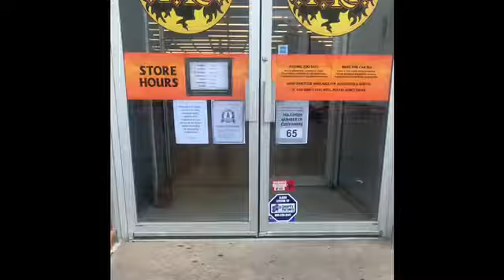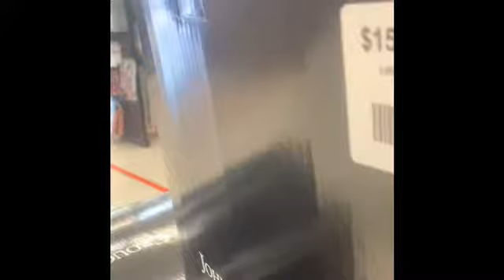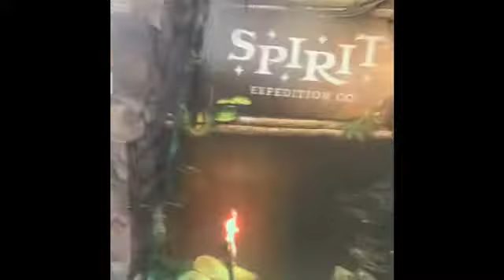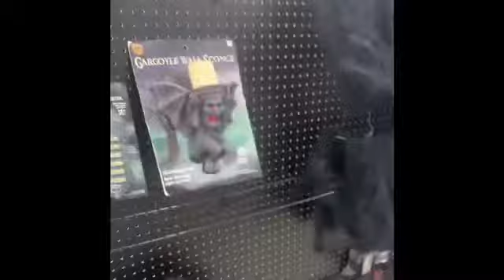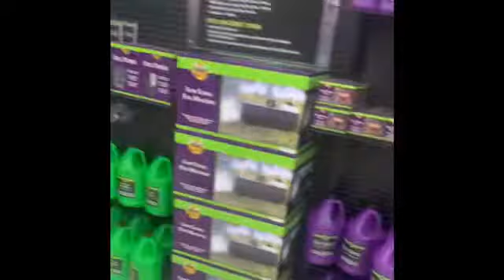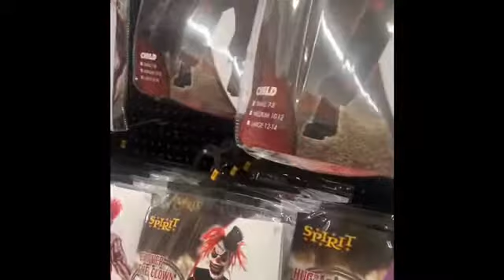Opening day Spirit 2020 (miss mercy)